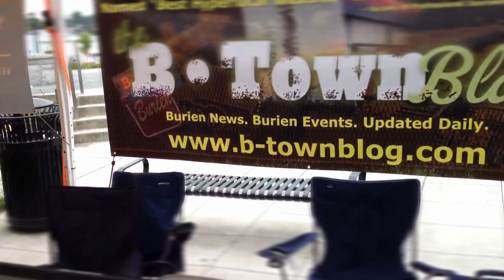CinePro "Tilt" test at Burien Farmers Market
Shot with CinePro for iOS using the "Tilt Shift" setting.